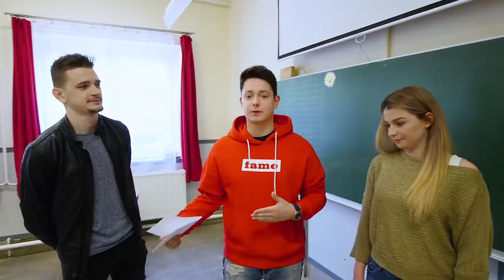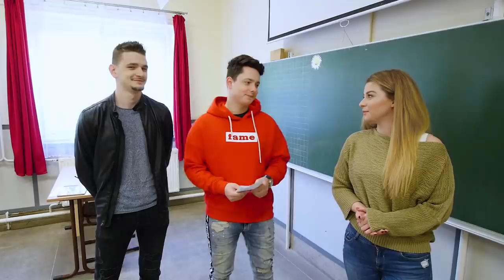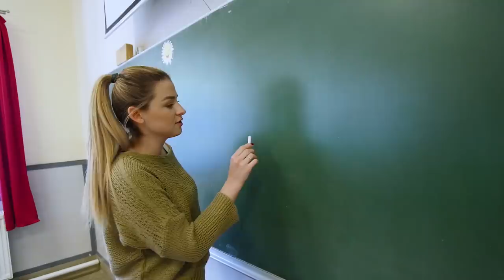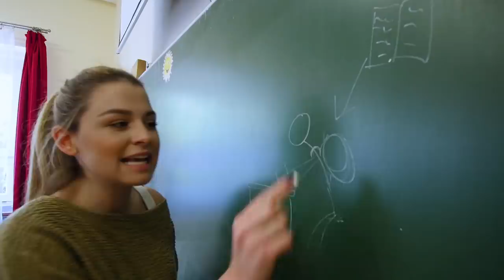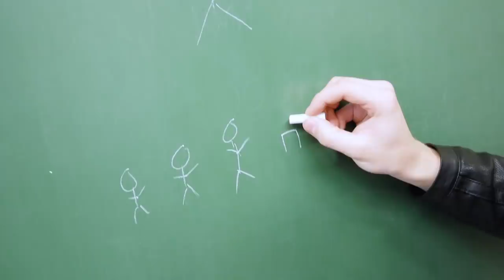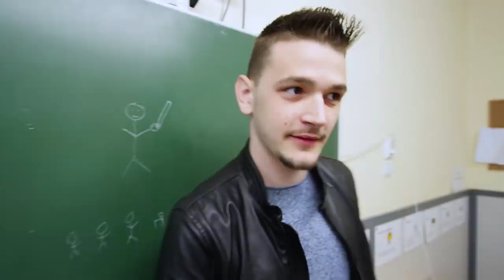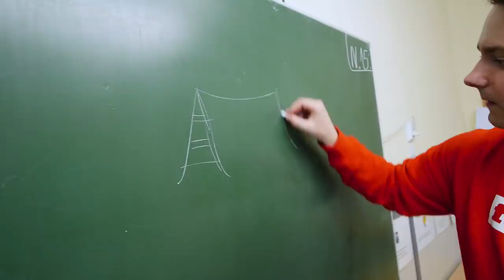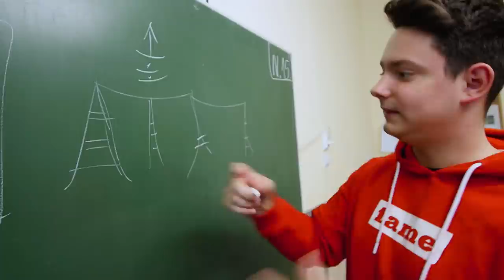ACTIVITY VELETEK! | HÁLÓZATBAN KÖNNYEBB!